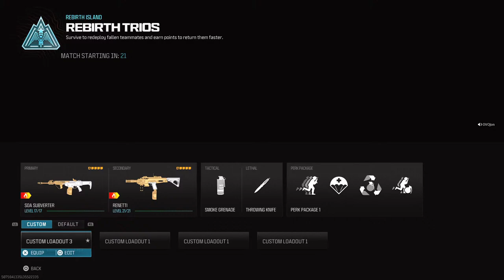Madden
Take 1